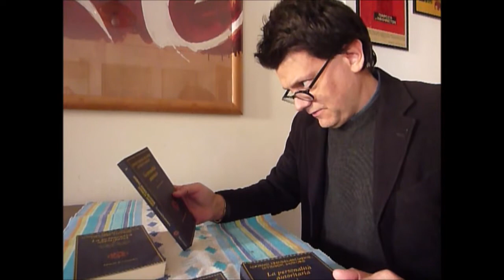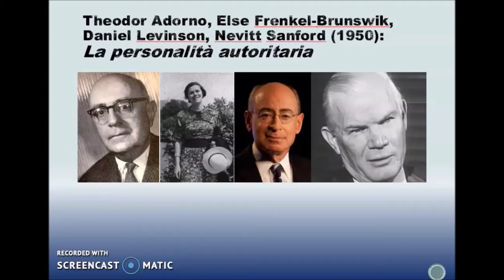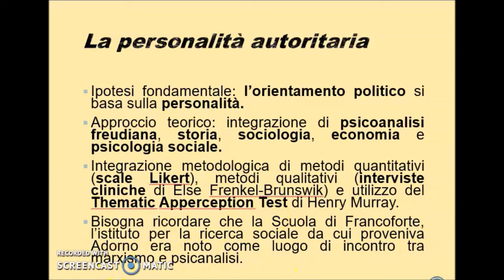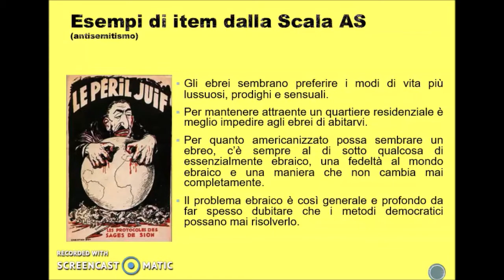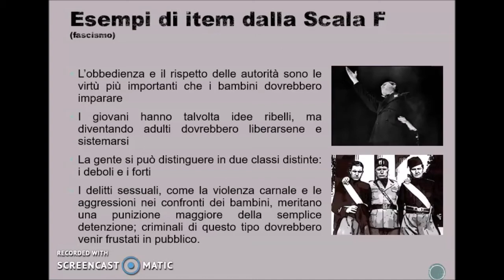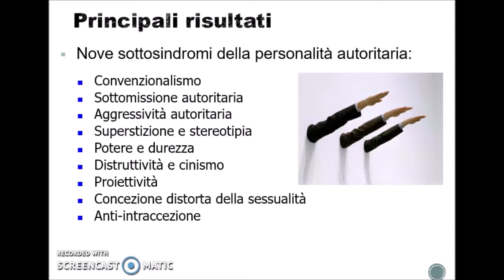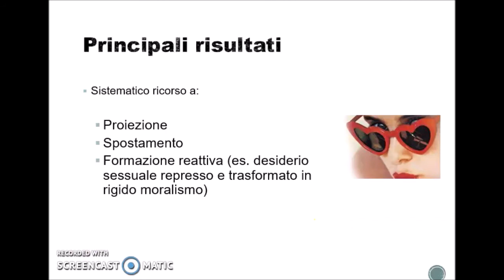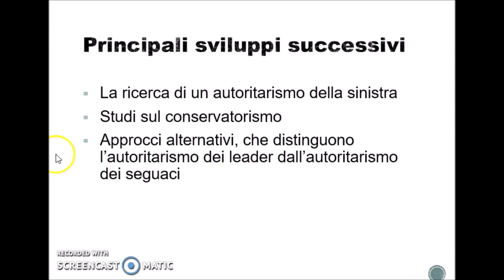La ricerca sulla Personalità autoritaria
Un sintesi del classico studio di Adorno, Brunswik, Levinson, Sanford sulla personalità autoritaria negli Stati Uniti